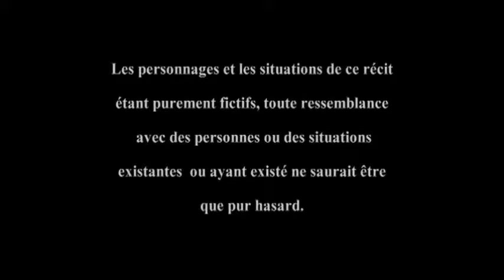A Nou Riyé: Les Zistoires Droles de Sanjeev Moheeputh Episode 7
EK SHARE LI (SI TO ENA FIEL)
MET ENN COMMENT